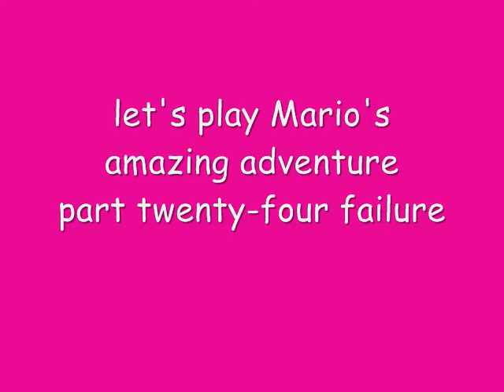let's play mario's amazing adventure part 24 failure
the blue passage makes mario blue watch and find out how.